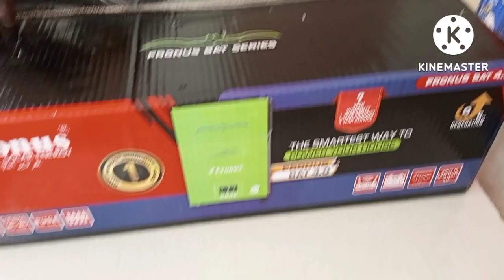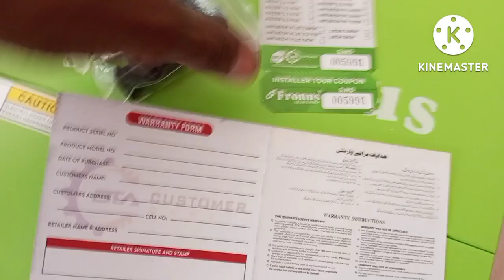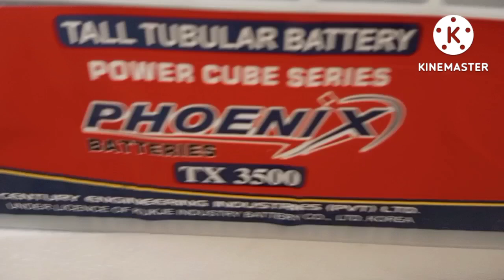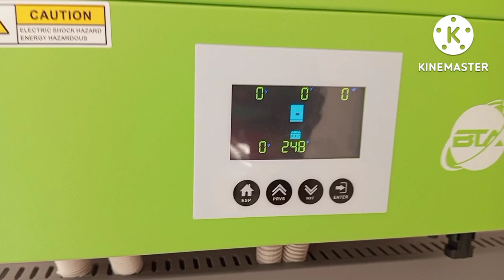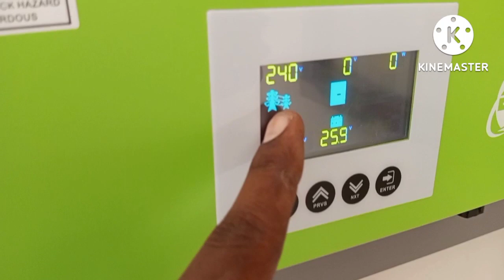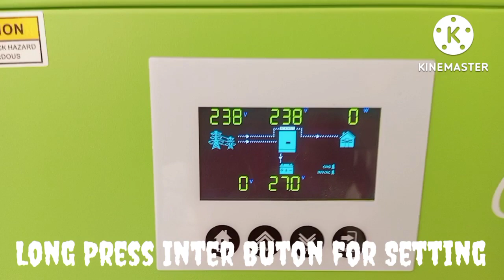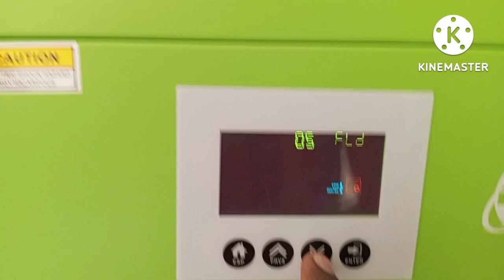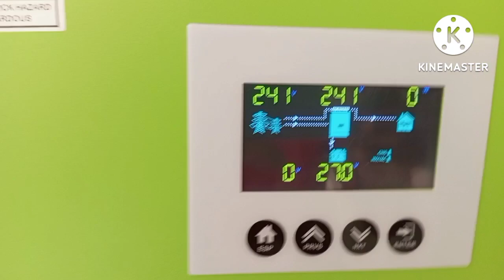4 Kw Fronys Installtion Ohenoix Tubbullar TX3500